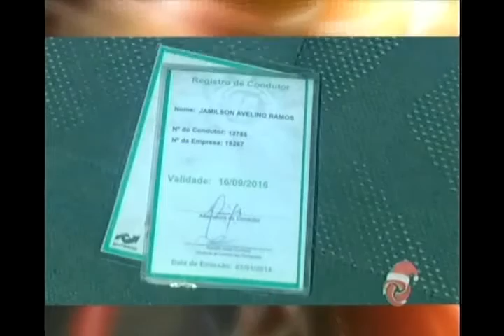Taxista morre esfaqueado em Belo Horizonte